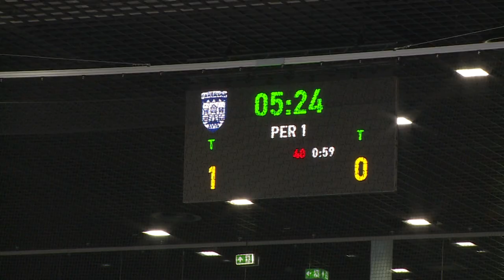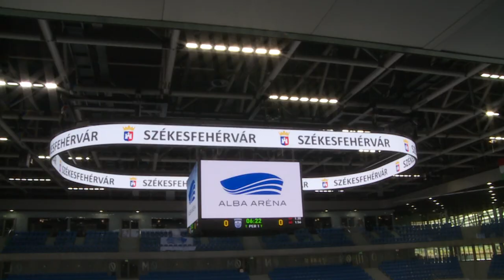LEGYÉL TE IS VERSENYBÍRÓ!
A mérkőzés jegyzőkönyvének vezetése, a csapat és a közönség tájékoztatása a játék eredményeiről, eseményeiről-egyebek mellett ezek a feladatok várnak egy versenybíróra. A te is lehetsz versenybíró! felhívás keretében tartottak edzőmérkőzést, amelyen a résztvevők megismerkedhettek a bírói munkával.